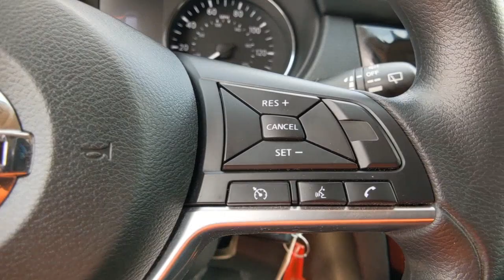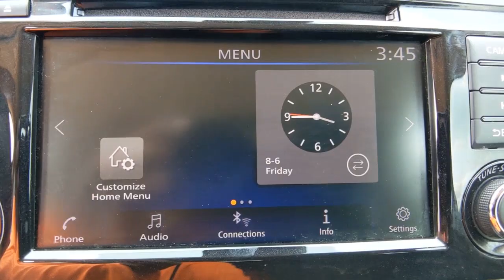2019 Nissan Rogue Denton, Dallas, Fort Worth, Grapevine, Lewisville, Frisco, TX DC1079A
Gun Metallic Used 2019 Nissan Rogue available in Denton, Texas at Gunn Nissan Denton. Servicing the Dallas, Fort Worth, Grapevine, Lewisville, Frisco, TX area.

Stop by Gunn Nissan of Denton and check out this 2019 Nissan Rogue S!! Gunn Automotive has been serving Texas in automotive sales since 1955! Come and see why we have one of the best reputations in the Nation! Gunn Nissan of Denton - Real. Simple.26/33 City/Highway MPG